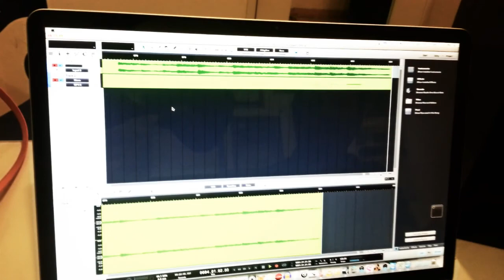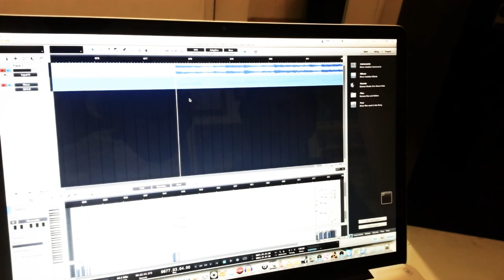Kurzweil SP4-8 Review (HD) Part 5